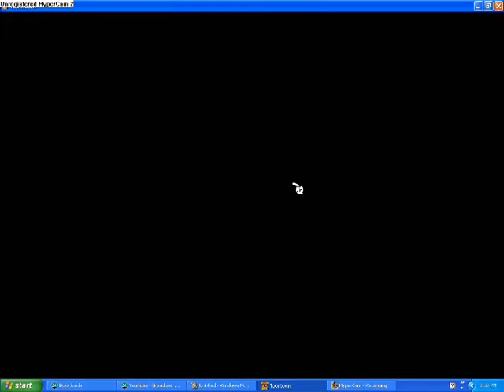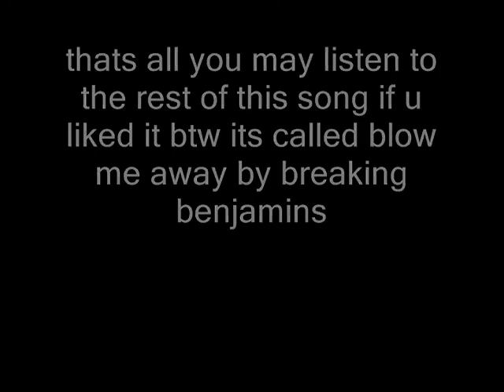captain wildcrash vs cfo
me and loopy pinkersiwrl defeat the cfo btw i did not forget about noob of the week im just supended